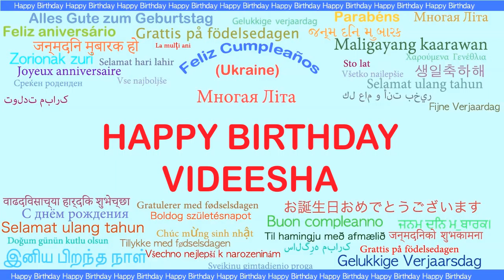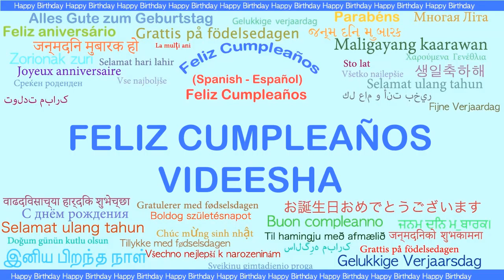Videesha Languages Idiomas - Happy Birthday